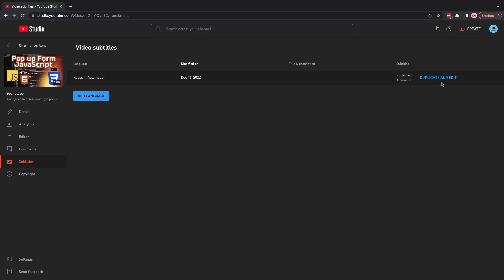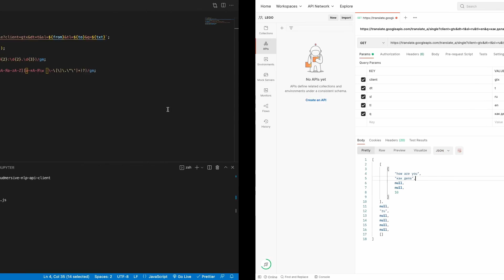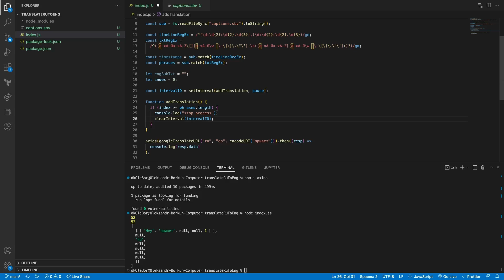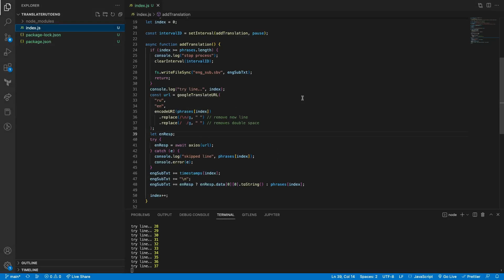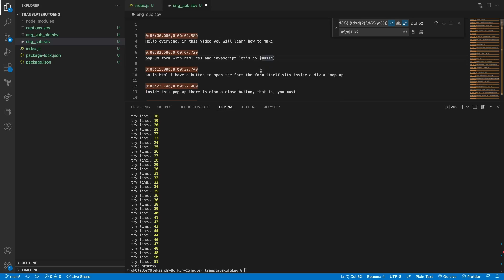Как бесплатно перевести текст с google translate api на node js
Часто ли вам нужно переводить текст на английский? Заметили что google translate стал переводить в разы лучше за последние N лет?

Передо мной стоит задача добавить английские субтитры ко всем видео файлам. Авто перевод субтитров не очень хорош но переводить все вручную когда я знаю код я тоже не хочу.

В этом видео вы увидите как я решаю свою же проблему с переводом текста используя бесплатный google api

Subjects Covered:
 - regex
 - read/write files
 - async programming
 - google translate api
 - string replace
 - string match

00:00 - Intro
00:15 - download subtitle from youtube
01:00 - regEx to find text
01:55 - use google api to translate text
03:35 - use google api with axios
05:03 - create loop to parse text and create translation
05:28 - add exit condition
07:33 - compose translation result
08:36 - save translation to file
09:23 - fix multiline problem with regex
10:52 - wrap api call with try-catch
12:06 - code execution